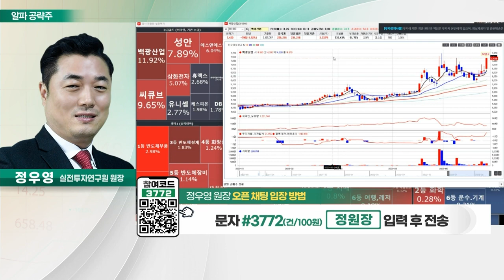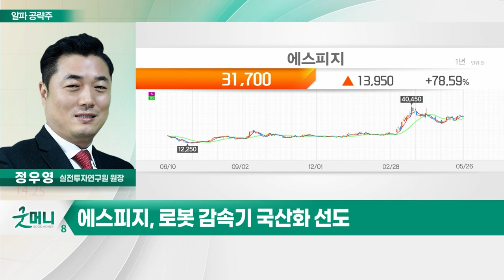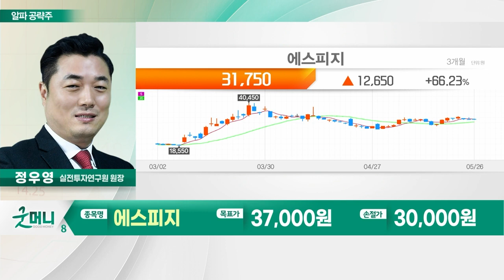에스피지(058610)... 세계 유일 SH·SR·유성 감속기 생산_알파 공략주 (20230526)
- 국내 1위 감속기 제조
- 세계 유일 SH·SR·유성 감속기 생산
- 로봇 감속기 국산화 선도
- 산업용 로봇 분야 급성장 수혜